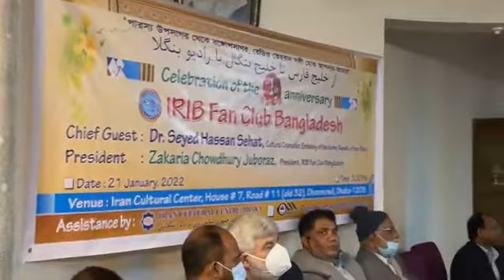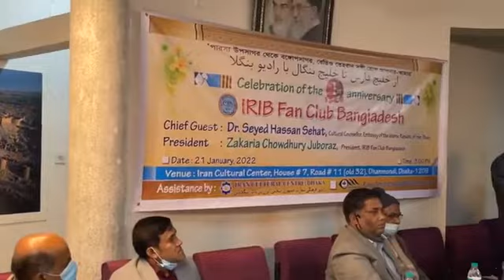Guest Spech- Introducing- IRIB FAN CLUB BANGLADESH 1ST YEAR CELEBRATION -January 21, 2022